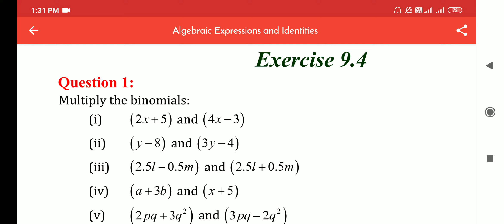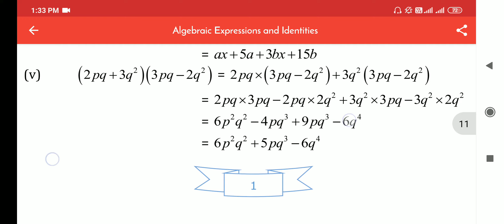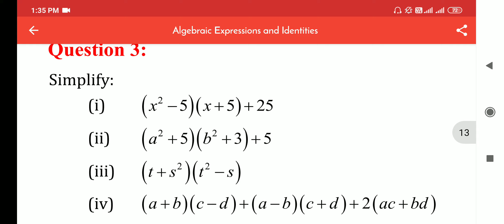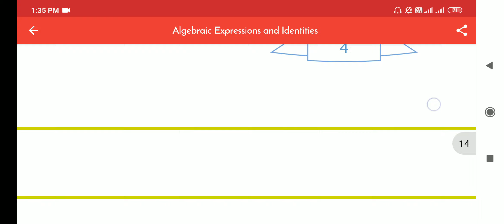Exercise 9.4 Class 8